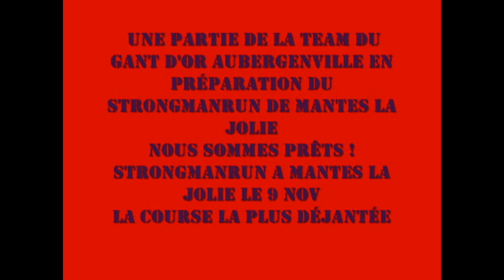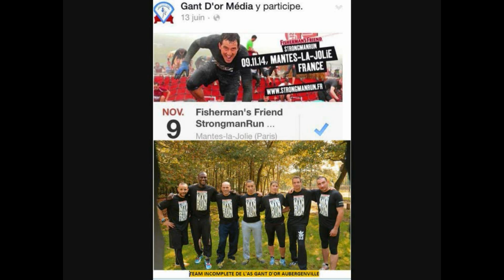STRONGMANRUN 2014 Best Training AS Gant d'Or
Une partie de la team du Gant d'Or Aubergenville en préparation du STRONGMANRUN A MANTES LA JOLIE LE 9 nov

Tu veux faire partie de notre Team pour le STRONGMANRUN ?